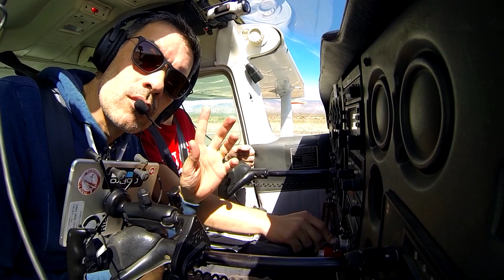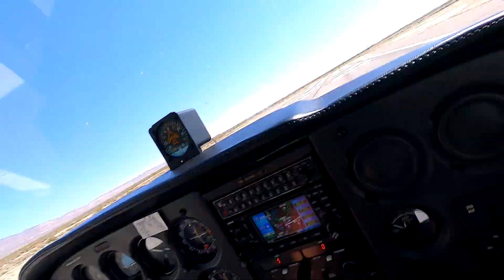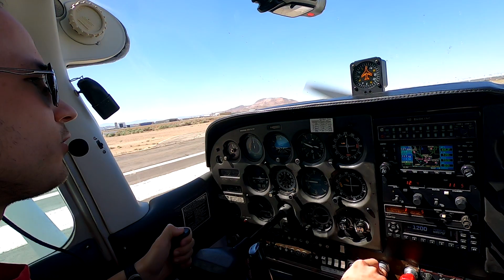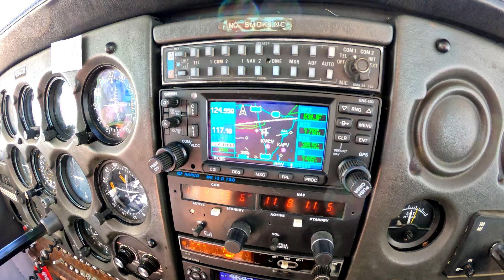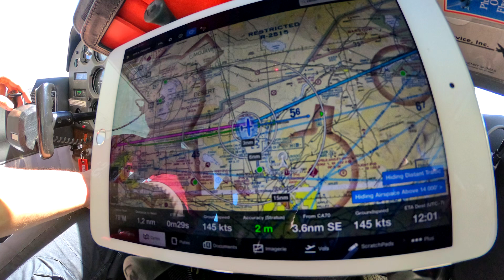Départ de Mojave pour Vegas Henderson [FW19]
Rendez-vous au Lobby 7h30... du Motel 6. L'ambiance est très matinale à Mojave. Pendant le petit déjeuner copieux au restaurant de l'aéroport appelé le "Voyager", nous faisons le briefing avec sa tonne de NOTAM réglementaire (dont celui des 737 Max). Let's go to Vegas ! Et pour une fois, nous n'allons pas nous poser à McCarran. On va tranquillement passer sous la Bravo et nous intégrer sur l'un des deux terrains satellites du gros international. Au sud Henderson (KHND) (au nord North Las Vegas (KVGT). C'est beaucoup plus calme, ça ressemble à du Toussus. C'est la branche d'Antoine. Il ne s'est jamais posé à Henderson. Encore une première.

Le paysage au roulage à Mojave est toujours surprenant entre éoliennes, immenses pistes, cimetière d'avions et désert. La vidéo va jusqu'à la croisière au dessus du désert. Le vol est sans histoire. On a eu un peu de mal à attraper le Flight Following parce que la fréquence de Joshua approche était occupée. Mais une fois pris, l'avion sur la route : on a le temps de se détendre et de discuter. Ca tombe bien c'est la branche d'Antoine. Je recule mon siège et me repose : récupération de décalage horaire.

Le récit de ce départ de Mojave est à lire sur le blog